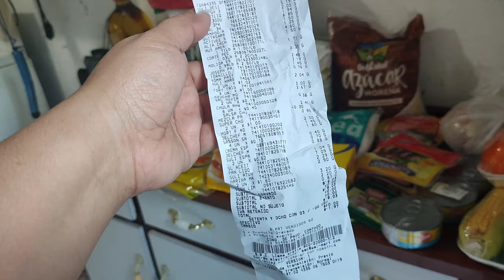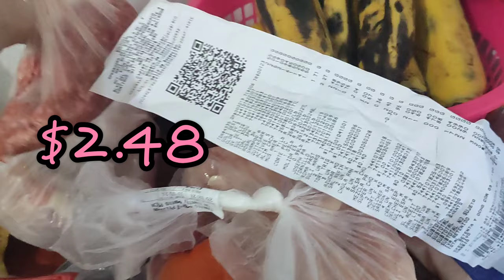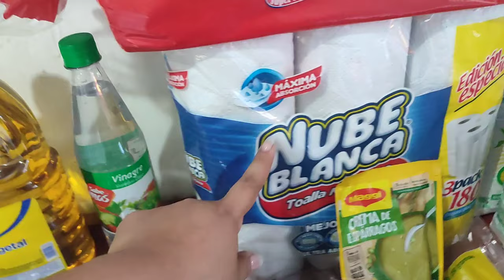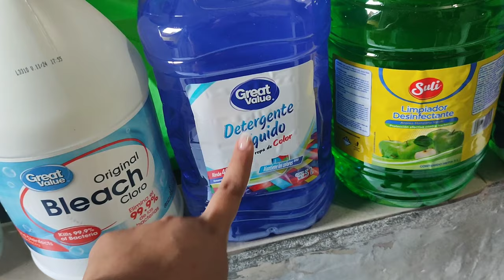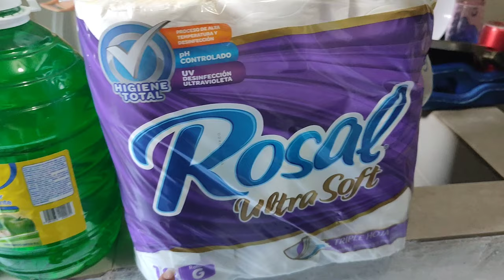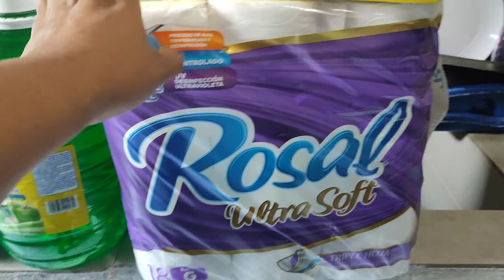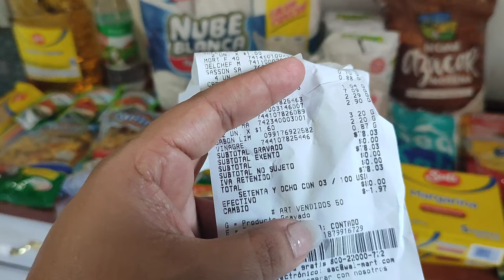✅DESPENSA ECONÓMICA Y BÁSICA 💵🤯